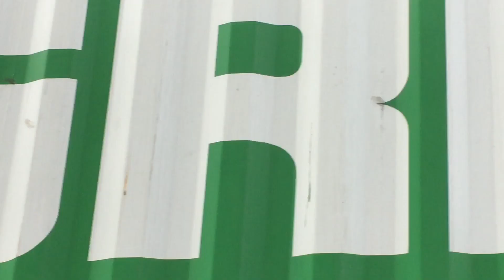MANILA MALABON CITY